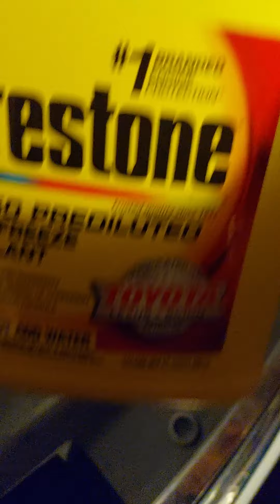Trabajando le a mi 🚗 🚘 preguntando se llega a Roma. Consejos Para todos sobre los carros